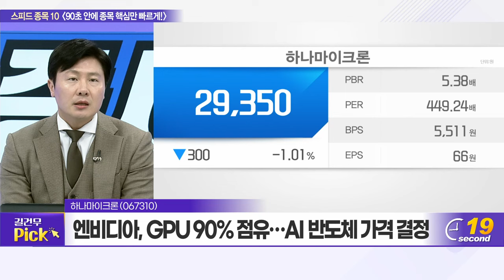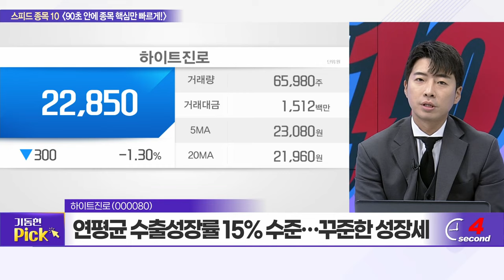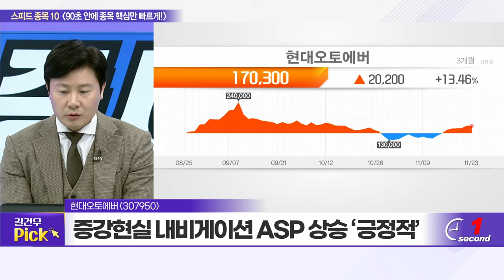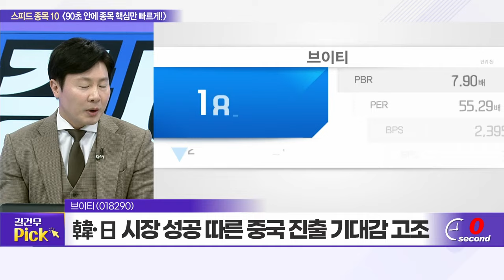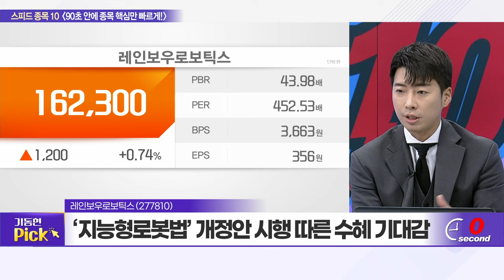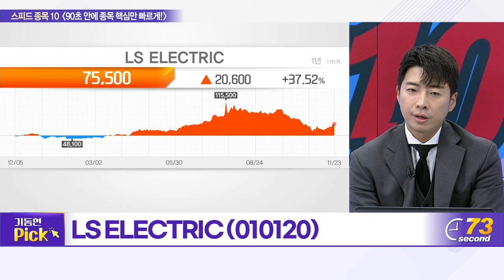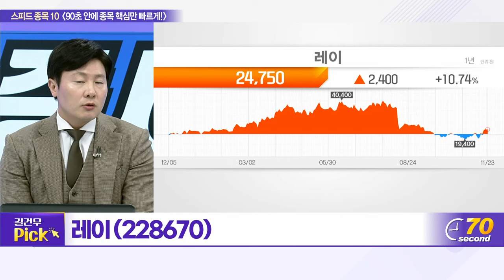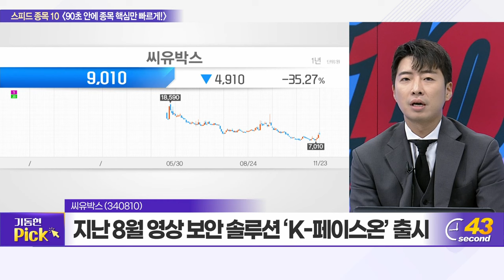하나마이크론, 하이트진로, 현대오토에버, 현대로템, 브이티, 레인보우로보틱스, 아이센스, LS ELECTRIC, 레이, 씨유박스_스피드 종목 10 (20231123)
하나마이크론(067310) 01:08
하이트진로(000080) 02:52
현대오토에버(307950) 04:48
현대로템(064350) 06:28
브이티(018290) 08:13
레인보우로보틱스(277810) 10:05
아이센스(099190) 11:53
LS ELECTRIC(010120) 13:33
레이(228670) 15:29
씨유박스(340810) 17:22